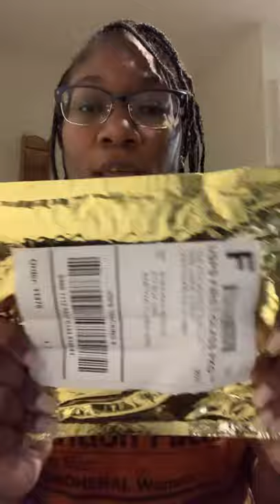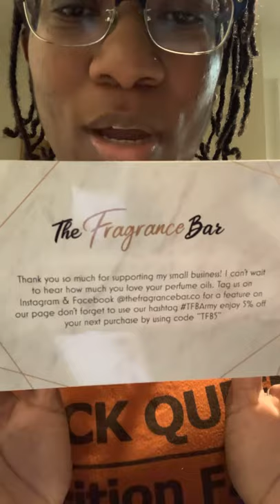The Fragrance Bar LLC (Facebook) Review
Edits:
🔹Smell Reaction starts at 9:00 minutes
🔹This is MY HONEST OPINION of the smells
🔹I am not a professional you-tuber so please don’t     expect the bells and whistles
🔹I recorded this off the top of my head so my reaction and flow of the video is not rehearsed

Scented oils
Perfume oils
Pussy Fairy 🧚‍♂️🧚🏾‍♂️
Butt Naked 💋